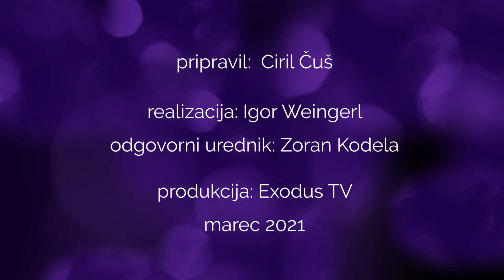Postni govori Cirila Čuša: Marijine drže v postu, 6.del